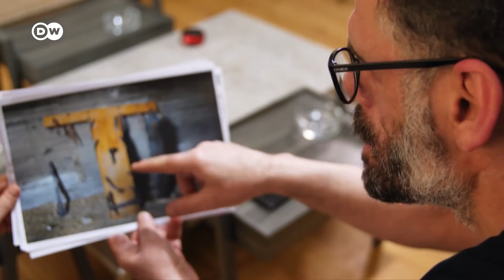Is Syrian rebel group Jaish al-Islam guilty of atrocities? | DW News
For the first time since the Syrian conflict erupted more than a decade ago, a Western country is looking into atrocities committed by rebel groups. France’s official war crimes unit confirmed to DW that it is investigating Jaish al-Islam, once considered the strongest armed opposition group in Syria. DW’s investigative unit spoke to several witnesses who say they suffered abuse and torture at the hands of the hardline Islamists.